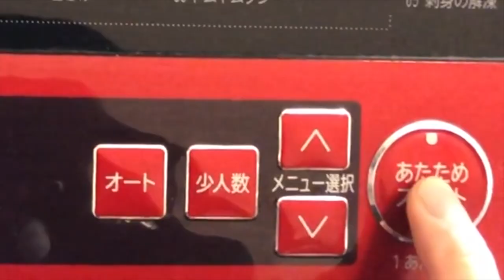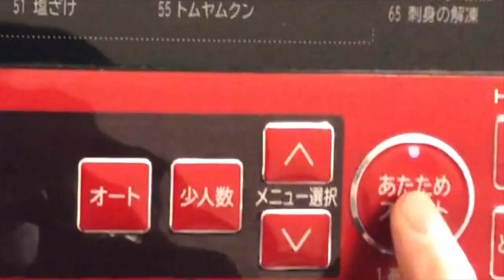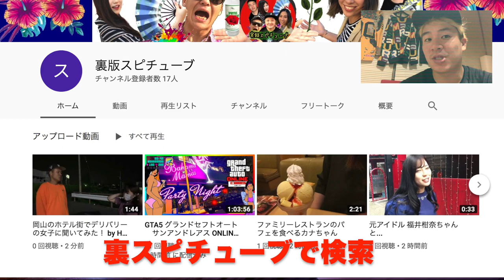ふんわり柔らかく膨らまなくて ゴメンナサイ(泣)【IKUMI☆キッチン:台湾カステラ】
なぜか膨らまなかったです。アドバイスお願い致します！